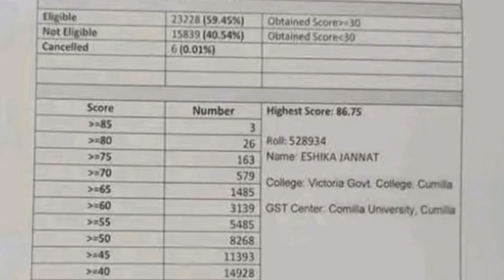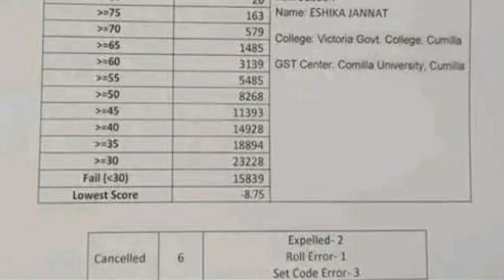গুচ্ছে সি ইউনিটে কাট মার্কস কত ? কত পেলে চান্স নিশ্চিত ? gst c unit cut mark 2022